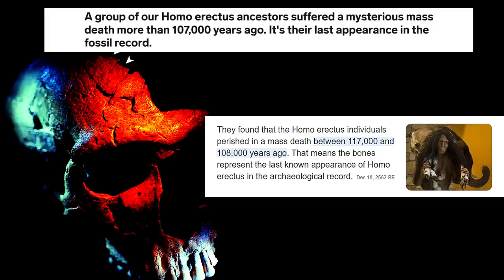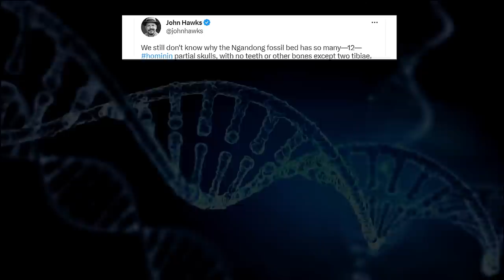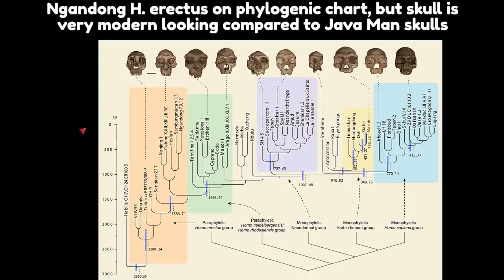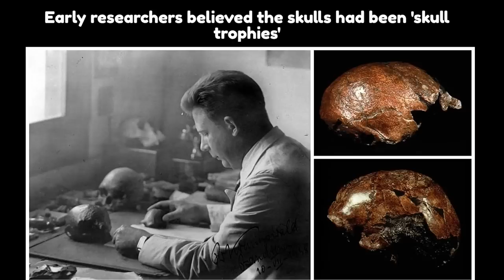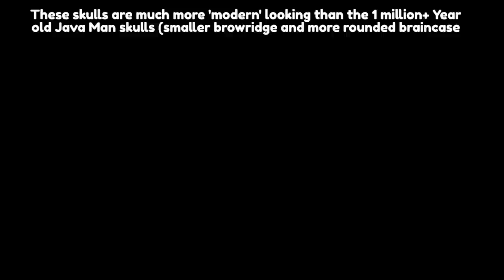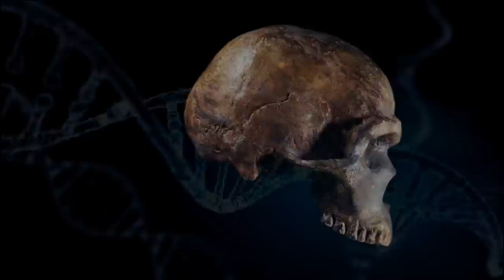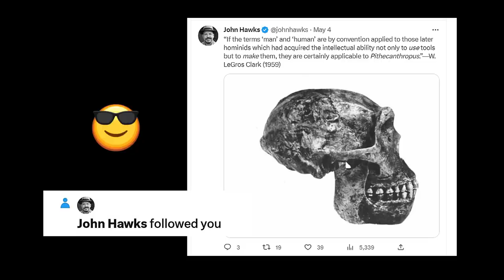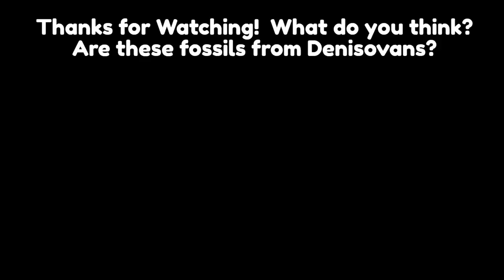How The Denisovans Vanished - Their Terrifying Fate Discovered?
In this video, we'll discuss how the Denisovans vanished - and what this means for our understanding of human evolution.

It's been a mystery for decades how the Denisovans disappeared - but now we may have the answer. In this video, we'll discuss how the Denisovans vanished and what this means for our understanding of human evolution. Discover how this mysterious group of humans is related to us, and what their mysterious fate may tell us about our own history.